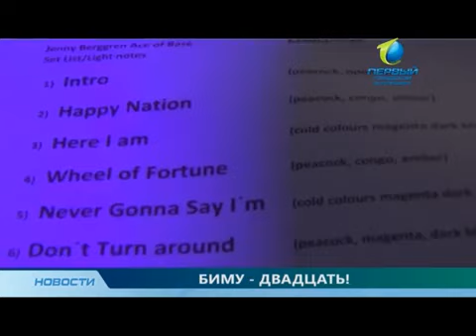Ace of Base приехали в Казань на 20 летие БИМ радио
Новости на Первом Городском от 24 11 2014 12+